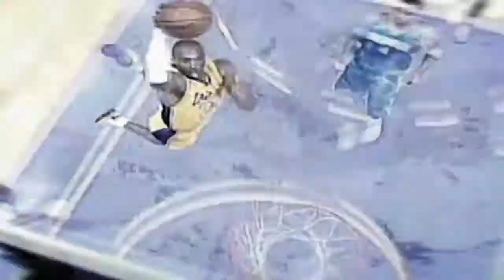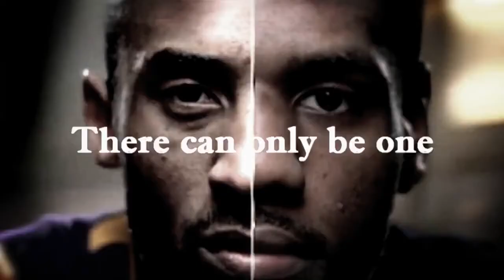Kobe Vs Lebron Whose Better?